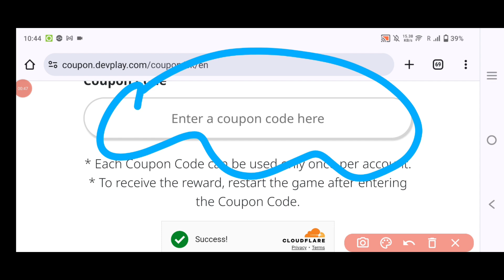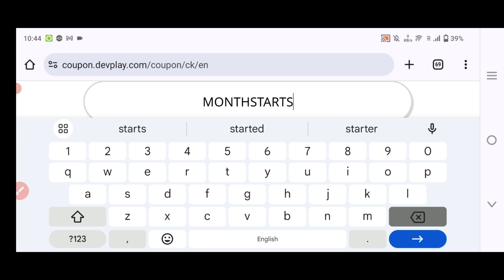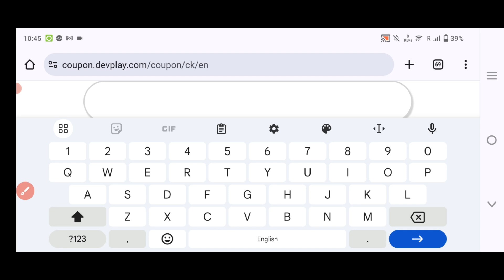🎞️SEPTEMBER!! Codes🎞️ COOKIE RUN KINGDOM COUPON CODES 2024 - COOKIE RUN KINGDOM CODES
Cover Topic :-

1) cookie run kingdom coupon code
2) cookie run kingdom codes
3) cookie run kingdom coupon codes
4) codes for cookie run kingdom
5) code cookie run kingdom
6) cookie run kingdom codes 2024
7) cookie run kingdom coupons
8) cookie run kingdom coupon code 2024
9) 쿠키런 킹덤 쿠폰
10) stormbringer cookie codes
11) cookie run kingdom codigos
12) codigos de cookie run kingdom
13) cookie run kingdom coupon codes 2024
14) 쿠키런 킹덤 쿠폰
 cookie run kingdom โค้ด
 쿠키런 킹덤
 쿠킹덤 쿠폰
street urchin cookie codes